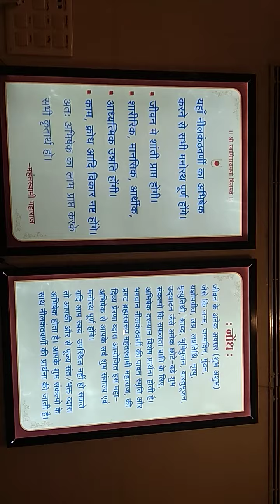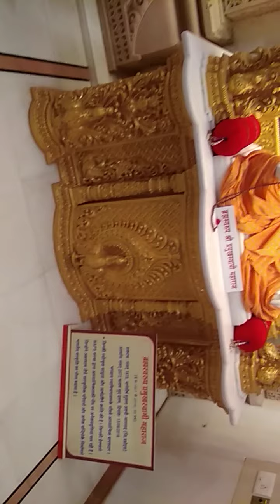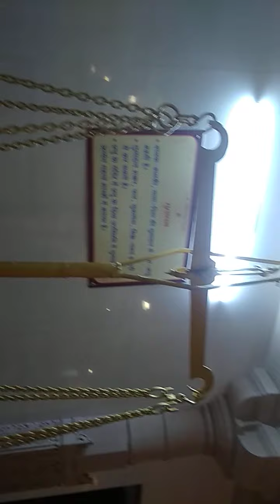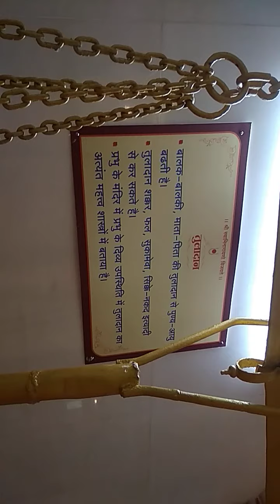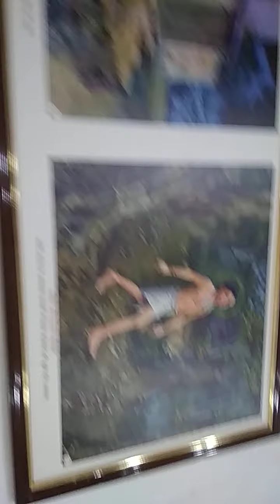Swami Narayan Mandir Dhule. (Rahul Gujar)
Swami Narayan Mandir Dhule ka bahot hi accha aur safsathura hai ..man ko achha lagata hai best Tempal Dhule   (Rahul Gujar)